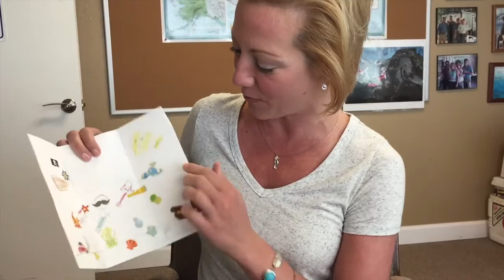"Tail Mail" with Weeki Wachee Mermaid Stayce from Caydence in Miami, FL